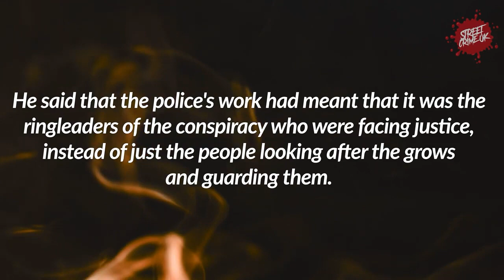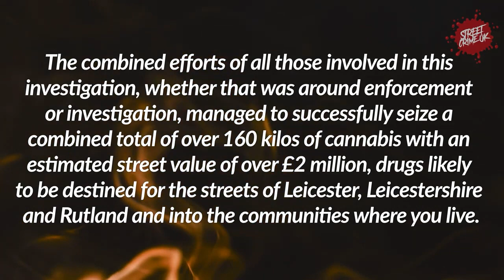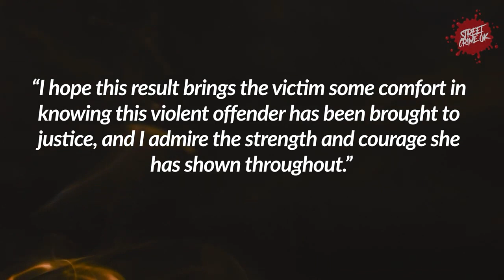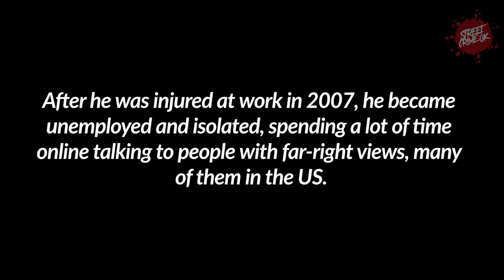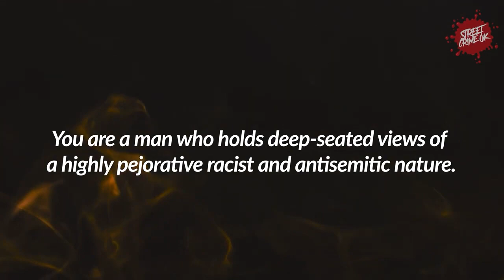£3 8m Cannabis Empire Busted, Violent Assault in East Dulwich, and Racist Podcast Host Jailed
In this episode, we cover a variety of recent crime stories from the UK.

First, we delve into the major bust of a £3.8 million cannabis empire in Leicester and Nottingham, masterminded by an organised crime gang and two corrupt estate agents.

Learn how the Kortoci brothers, Wesley Moden, and estate agents Ossama Omar and Mohamed Latif transformed legitimate homes into cannabis farms, and how their illicit operation was eventually unraveled by the keen eyes of the Leicestershire Police.

Next, we shed light on a shocking case of violence in East Dulwich, where 18-year-old Princess Owusu-Ansah carried out a brutal assault involving a stabbing and pouring boiling water on her victim.

Discover how the assault was eerily broadcast live on social media and the consequences Owusu-Ansah now faces for her disturbing actions.

Finally, we discuss the jailing of white supremacist and podcast host, James Allchurch.

Discover how Allchurch used his platform to incite racial hatred, spread fear, and divide communities.

We explore his guests, topics, and the extent of his influence, along with the consequences he now faces for his racially charged broadcasts.

"Street Crime UK: Unraveling UK True Crime Stories & Documentaries"

Welcome to Street Crime UK, your premier destination for in-depth UK true crime documentaries and analysis.

We're dedicated to bringing you real-life UK crime stories, exploring our nation's intriguing criminal history and high-profile crime cases.

Our true crime series not only delve into some of the most notorious UK criminal cases but also aim to educate our audience, especially the younger generation, about the repercussions of crime.

By understanding the mistakes of the past, we believe everyone has the opportunity for change and to make a positive impact on society, regardless of their current situation.

We're not just about recounting crime stories; we're pushing the boundaries of the true crime genre, providing unique insights, and sparking thoughtful discussions about crime and justice in the UK.

Join our growing community of true crime enthusiasts and help us foster a better understanding of criminal justice issues:

Here at Street Crime UK, we believe that awareness and dialogue can make a difference!"